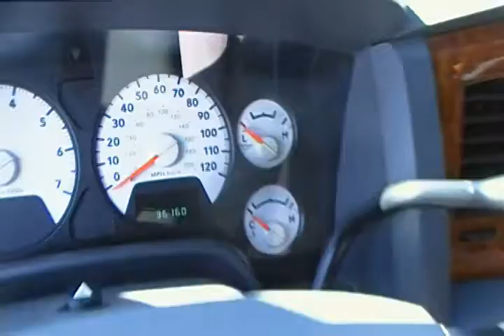2006 Dodge Ram 1500 4WD Mega Cab Laramie Grand Junction Colorado 81501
You are looking at a 2006 Dodge Megacab 4x4.  This vehicle is dead sharp, and with only 36k original miles, it is sure to last for years to come.  This rig has the powerful 5.7 liter Hemi V-8 engine, power windows and locks, tilt wheel and cruise control, factory alloy wheels and brand new tires.  It also comes with a Snug Top shell that is painted to match the truck.  We are located at 139 North Avenue in Grand Junction, right across the street from Old Chicago's.  Call today at or stop by and test drive this or any of our other fine pre-owned vehicles and remember, "We treat all of our customers like family!"